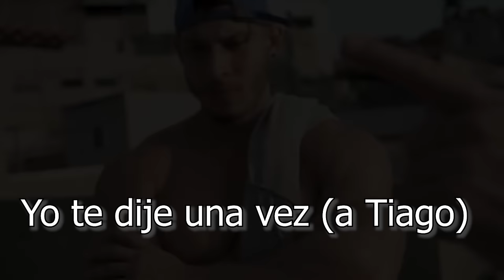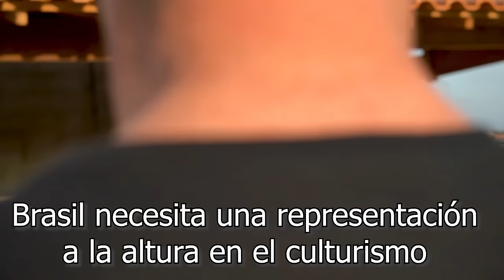RAMON DINO - De la calle al Mr Olympia ⭕️ (HISTORIA COMPLETA) - PARTE 1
Ramon Dino ha sorprendido a todo el mundo del culturismo este Mr Olympia 2021 posando al lado de Chris Bumstead. Aquí tenéis la PARTE 1 de una serie de mini documentales sobre las mejores historias acerca del culturismo.